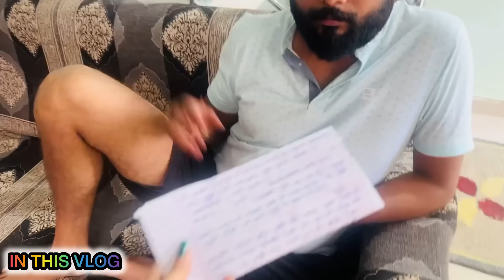सोचा भी नहीं था इस तरह से ये खबर मिलेगी 😔 ऐसी बहू भाग्य से मिलती है 🙏🏻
MY BRAN

Other channel
Nehaa's world